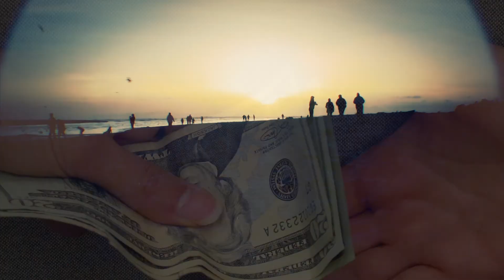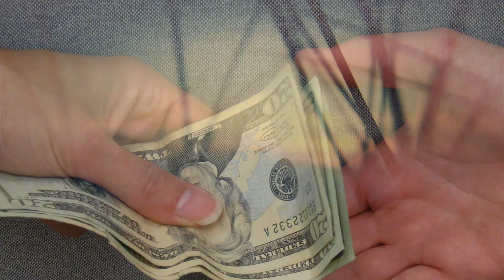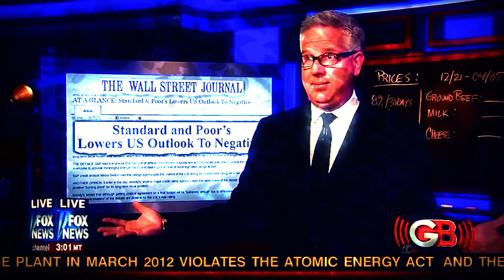Quadratic vs. Kid Droid - Forked Tongue (fk_ur_couch mix)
Big synths, cavernous drums, growling bass + chopped amens meets reptilian imagery in this killer dark dubstep / drum & bass hybrid remix.

From the Automata EP on Droidsong Recordings. Also available from drum & bass arena.